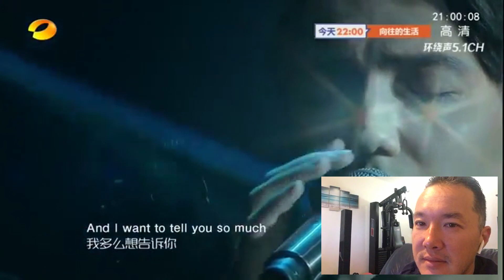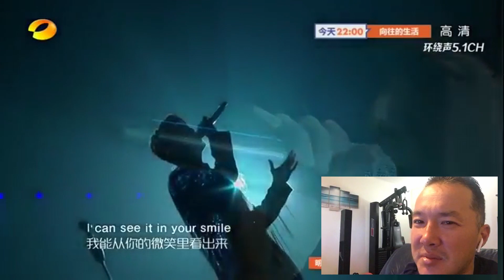Dimash - Hello REACTION